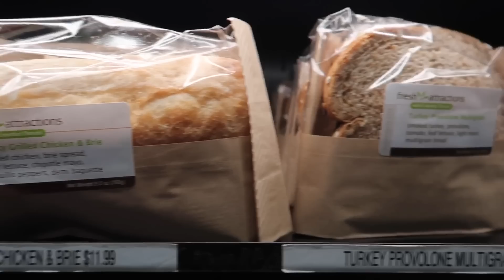夏の一人旅に行ってきます2017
夏の一人旅に行ってまいります！！

★撮影機材★

G7 X Mark II　（メインカメラ）

iPhone7Plus

Foneso Bluetooth （スマホ自撮り棒/三脚）

JOYSOCKETS SIINGLE (Popsockets)

Pitaka アラミド繊維製iPhone用ケース